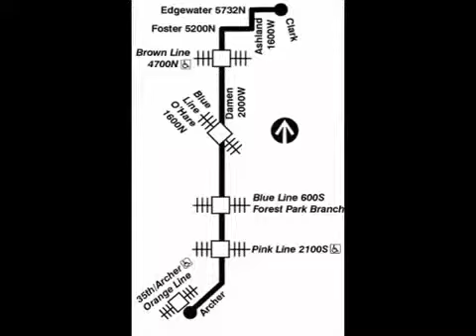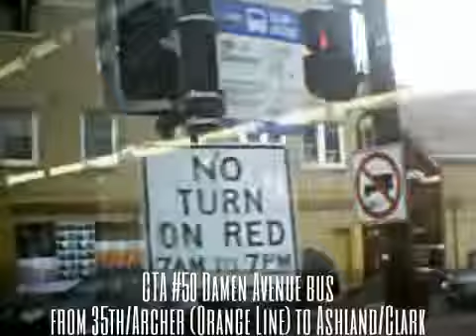CTA #50 Damen Avenue bus from 35th/Archer (Orange Line) to Ashland/Clark terminal Pt 2 (03-09-15)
Hello Everyone!!! Welcome to Part 2, riding the CTA #50 Damen Avenue bus starting from 35th/Archer (Orange Line) station, going north along Damen Avenue to Ashland Avenue and Clark Street in Edgewater neighborhood.

In Part 1, we ride this bus from 35th/Archer (Orange Line) station to Harrison Street and Damen Avenue near John H. Stroger Hospital. Here in Part 2, we start from Harrison Street north to Diversey Avenue and Clybourn Avenue.

To continue on this bus, click the link below at the  end of this video!!!